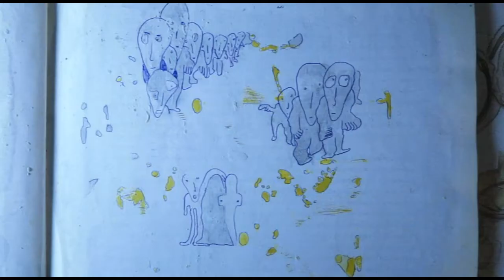AntiFrostVisionPromo10min avi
AntiFrostvision ist eigenständig und hat freude am videofilmen. Konzerte Theater Kunst Arbeitsdokus etc einfach was Spass macht. gerne auch für dich.